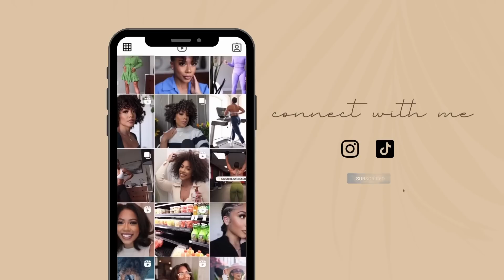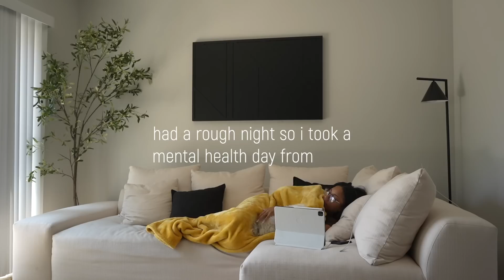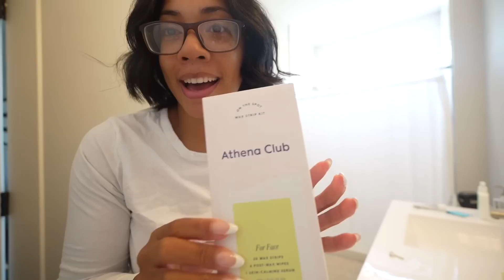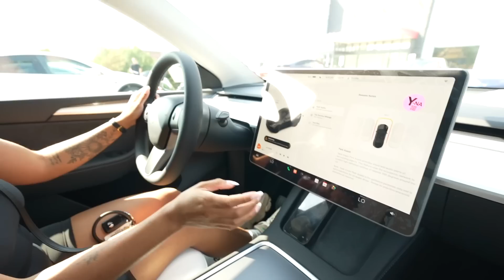WEEKLY VLOG | new car! dating advice, hard season, & more | Faceovermatter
Welcome to a weekly vlog! This week came in kicking but victory is our portion!

Ephesians 3:20-21 | "Now to him who is able to do above and beyond all that we ask or think according to the power that works in us to him be
glory in the church and in Christ Jesus to all generations, forever and ever. Amen."

2024 Costa Rica Trip -- BOOK HERE -- 12 SPOTS LEFT!

gold earrings